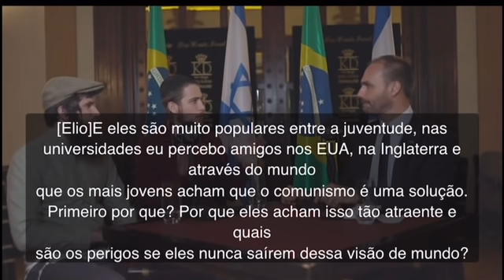🇮🇱 Entrevista para primos de Filipe G. Martins, o "Two Chadiss in a pod"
Recentemente, em Jerusalém, tive a oportunidade de dar uma entrevista para o podcast Two Chassids in a Pod, dos primos do Filipe G. Martins. Isso mesmo. Os primos do cara que a mídia acusa de supremacista branco têm um podcast para promover o judaísmo.